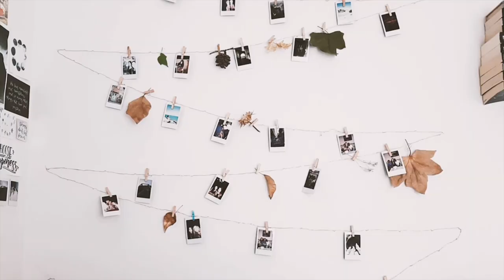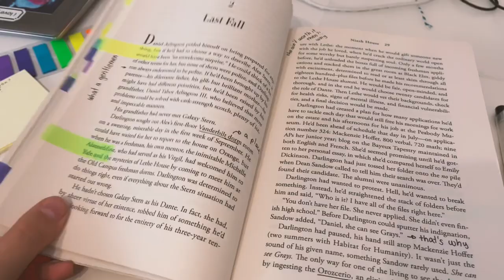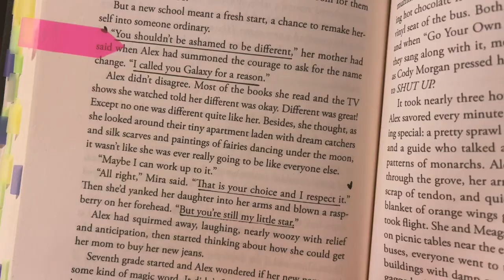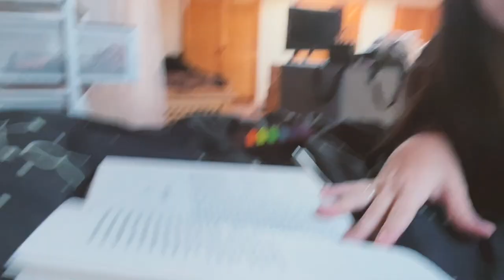FINALLY READING NINTH HOUSE 🐍! my annotations and thoughts ✨READING VLOG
☆Welcome back everyone! Its Sofia ☆ Yes ... I finally read Ninth House !

☆ TIME STAMPS☆
0:00 intro
2:25 let's go to uni
3:12 first thoughts
6:58 thougts and annotations
12:43 reacting to last 50 pages
14:10 outro